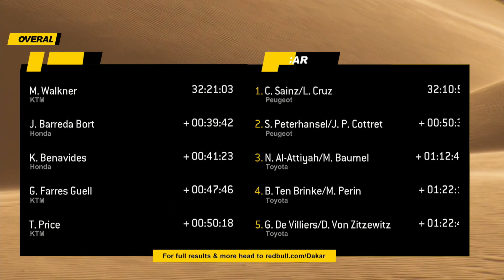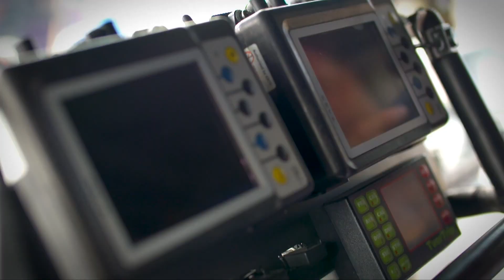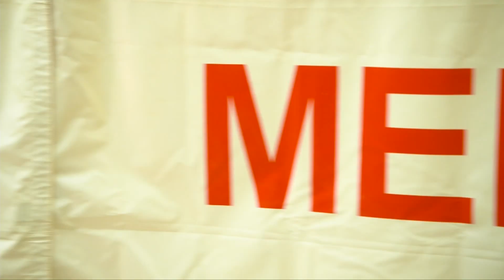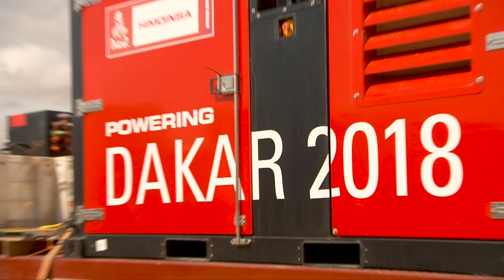Day 11: Can Peterhansel Catch Sainz? | Dakar Daily 2018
▶︎ Follow the 2019 Dakar Daily show on Red Bull TV from January 7-18, 2019

In the lead up to the 2019 Dakar Rally, we present the Dakar Daily series from 2018. Two weeks. More than 500 competitors take on more than 9000km of harsh South American desert. And the most dangerous rally race in the world. See daily highlights and go behind the scenes with teams, drivers and rally legends to experience the jaw-dropping beauty and brutality of the most prestigious off-road rally on the planet.
The bike category was turned upside down as the riders made it through stage 10. Kevin Benavides and Toby Price lost their way and some time, and another rider took the lead. Can Stéphane Peterhansel catch up with Carlos Sainz’s lead?